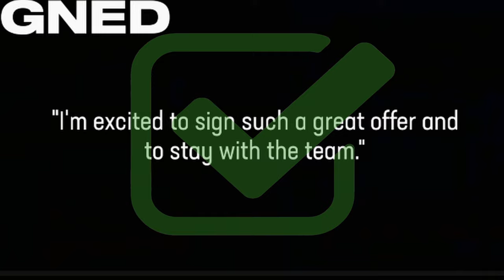Do we have our RB of the FUTURE?? | Madden 25 Akron Summits Franchise Ep. 6